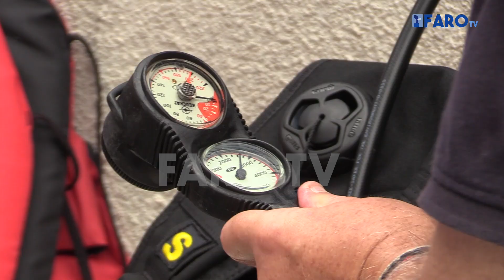Así se hace un bautismo de buceo en el Desnarigado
Frente a la Cala del Desnarigado tres alumnos, dos mujeres y un hombre, han recibido este jueves su bautismo o bautizo de buceo, en compañía de un instructor y de un divemaster que los han guiado durante todo este proceso

Redacción: Paola Lessey
Locución: Mauro Mancebo
Imagen y edición: Mauro Mancebo